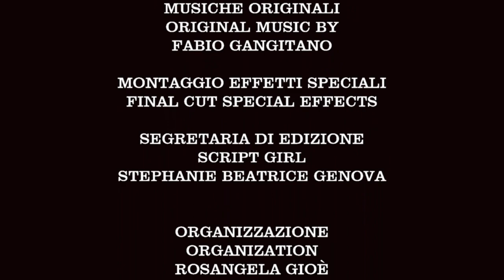Vita Ricucita (due vite parallele)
Uno spaccato di quello che presto diventerà un film, la storia di un Carabiniere che con le movenze del compianto e grande Franco Franchi vive una vita terribile, un film che avrà dentro una raccapricciante storia da fare accapponare la pelle. Un grande messaggio da dare a tanti giovani che pensano di non potere più uscire dai tunnel tenebrosi della vita , al contrario  ci sta sempre una via d'uscita. Grazie a tutti quanti hanno creduto e mi hanno supportato per questo TEASER, e soprattutto al giovanissimo Giuseppe Melfa che ha interpretato il protagonista da ragazzino. Nel film che poi si girerà di cui si occuperà  la produzione appariranno altri attori del Cinema Italiano e non. Buona visione e grazie